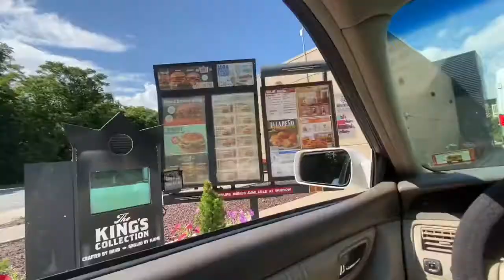Burger King NEW steakhouse King Review / DOLLAR mini shakes!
i haven’t had Burger King in a long time so no better time to visit the King then Now with the new steakhouse king burger

Let’s connect